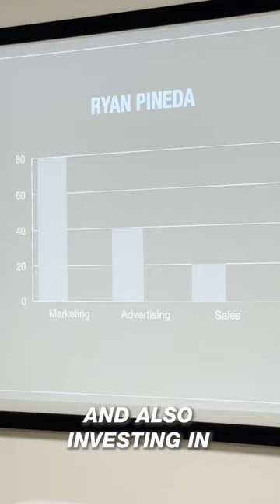MeetUp recapping Ryan Pineda’s event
Flashback to my @RyanPineda  recap Meetup last week! We covered growing your business and building your personal brand with social media, scaling your business, tax strategies, real estate investing, and investing in small businesses. It was great to share all the incredible info that I learned from the Tykes Summit.

They say to teach is to learn twice. Public speaking has always been one of my biggest fears. My goal this year is to put myself in uncomfortable situations in order to grow.

I will be holding more MeetUp’s based around Content Creation, real estate investing, and tax strategies.